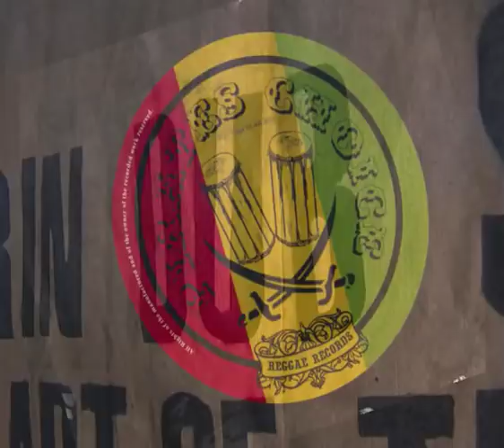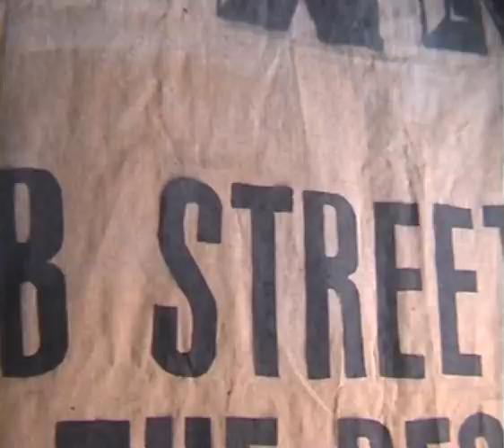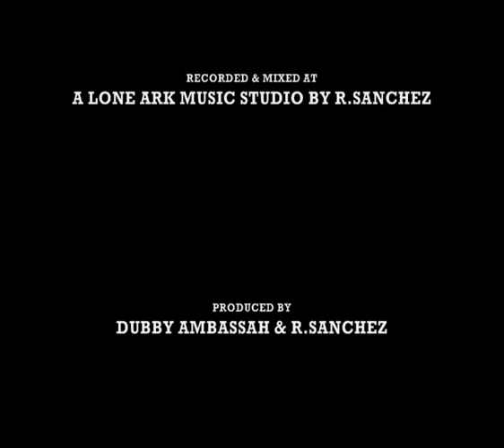LINVAL THOMPSON- Crying Fe Money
Taken from the album "Rub A Dub Showcase Part 2" .This is a new item on "Pirates Choice Recordings" label.Produced by Ambassah & R.Sanchez. Recorded & Mixed at "A Lone Ark Music Studio" by R.Sanchez. Backed by  "Dub Generation".